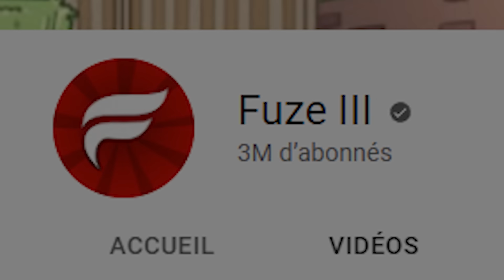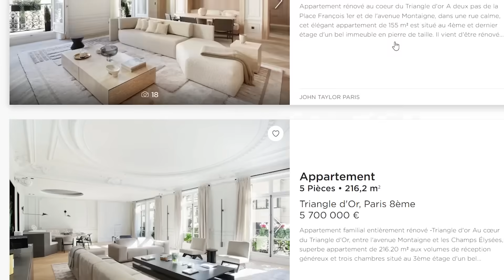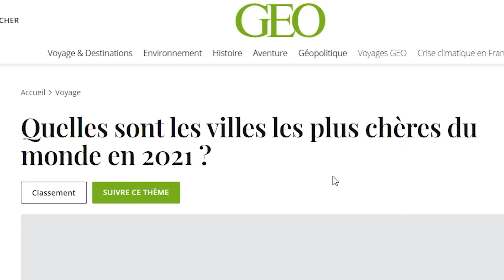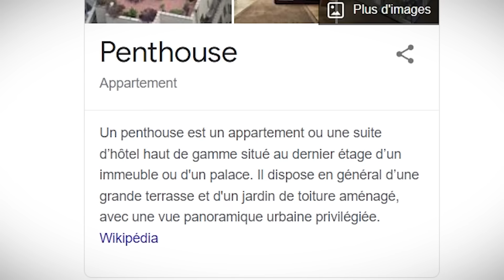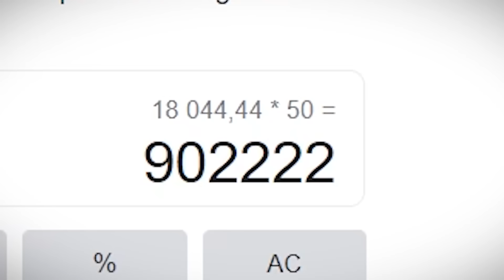J'ai reconstruit les Maisons les plus chères du Monde dans Minecraft...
Aujourd'hui, j'ai voulu voir ce que donneraient les maisons les plus chères du monde dans Minecraft...